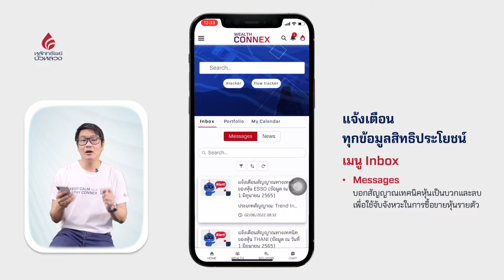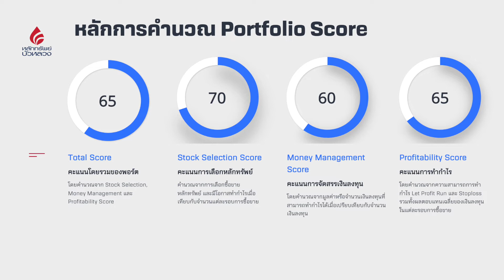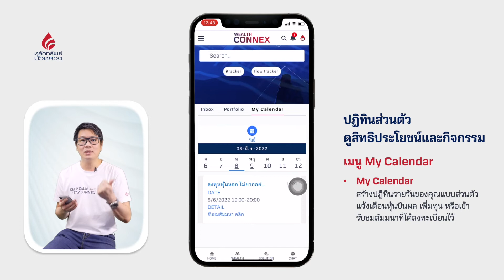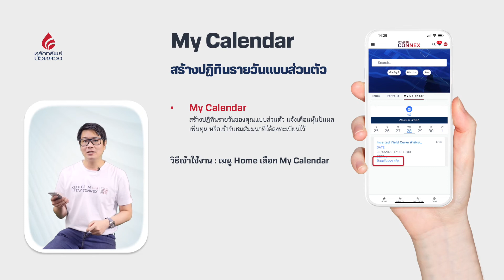ติดตาม ทุกข้อมูลสิทธิประโยชน์ วิเคราะห์พอร์ตลงทุนแบบอัตโนมัติ ด้วย Wealth CONNEX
🕵🏼‍♀️ ติดตาม...ทุกข้อมูลสิทธิประโยชน์พร้อมวิเคราะห์พอร์ตลงทุน และมั่นใจทุกข่าวสารที่น่าเชื่อถือ ผ่านแอปพลิเคชัน Wealth CONNEX ได้แล้ววันนี้ 🎉

เราจะมาเล่าให้ฟังกันค่ะ...ว่าความพิเศษของฟังก์ชัน “ติดตาม” มีอะไรได้บ้าง?

✅ Inbox แจ้งเตือนทุกข้อมูลสิทธิประโยชน์ข่าวสารในพอร์ตลงทุนแบบส่วนตัว
✅ Portfolio Analytic วิเคราะห์คะแนนพอร์ตลงทุน พร้อมแนะนำหุ้นเฉพาะคุณ
✅ Consol. Portfolio สรุปมูลค่าพอร์ตลงทุน ครบทุกสินทรัพย์ในหน้าเดียว
✅ My Calendar สร้างปฎิทินรายวัน และแจ้งเตือนอัตโนมัติสำหรับคุณ

📲 ดาวน์โหลดแอป Wealth Connex สำหรับ IOS และ Android คลิก